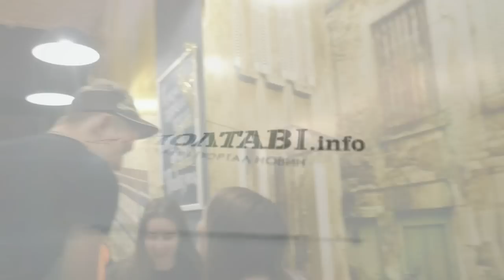Полтава 19.12.2015 Експерт Ліза. Франсуа кав'ярня